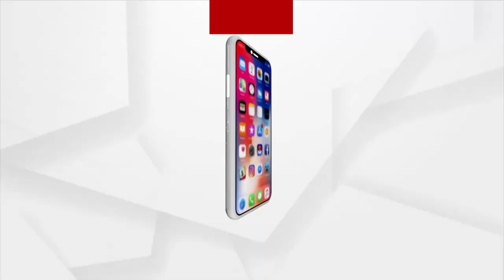ଆଜି 12 ଘଣ୍ଟିଆ ମୟୂରଭଞ୍ଜ ବନ୍ଦ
ଆଜି 12 ଘଣ୍ଟିଆ ମୟୂରଭଞ୍ଜ ବନ୍ଦ। ସାନ୍ତାଳୀ, ମୁଣ୍ଡାରୀ, ହୋ ଭାଷାକୁ ଓଡ଼ିଶାର ଦ୍ବିତୀୟ ରାଜ୍ୟ ଭାଷା ମାନ୍ୟତା ଦାବିରେ ମୟୂର ଭଞ୍ଜ ବନ୍ଦ ଡାକରା ଦେଇଛି ଆଦିବାସୀ ଛାତ୍ର ସଂଗଠନ ''ମାସା ଆର୍ମି"।